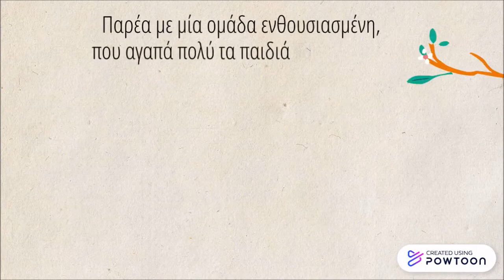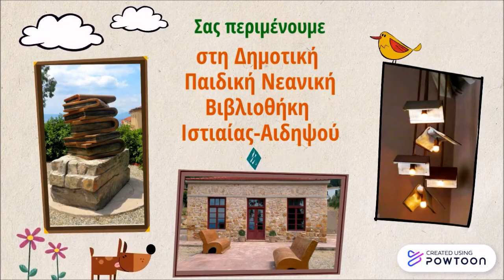Δημοτική Παιδική Νεανική Βιβλιοθήκη Ιστιαίας-Αιδηψού